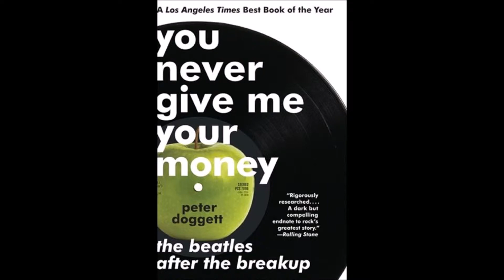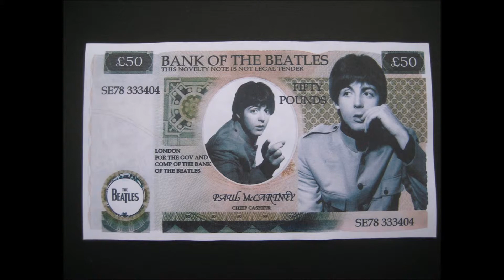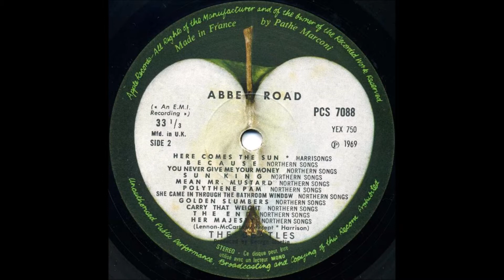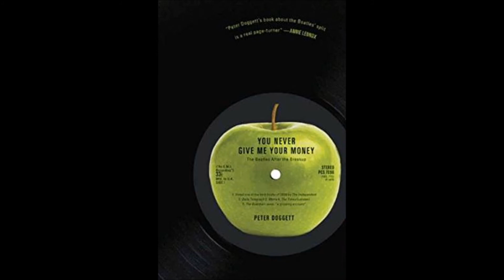You Never Give Me Your Money 2nd mix by DPLOMB